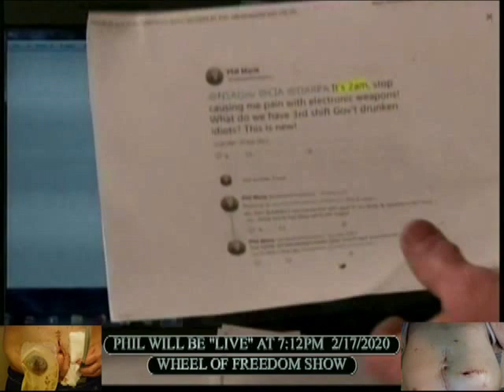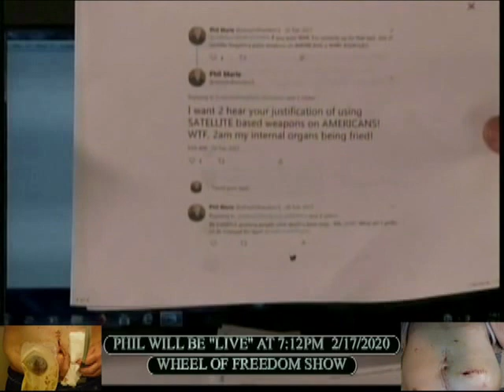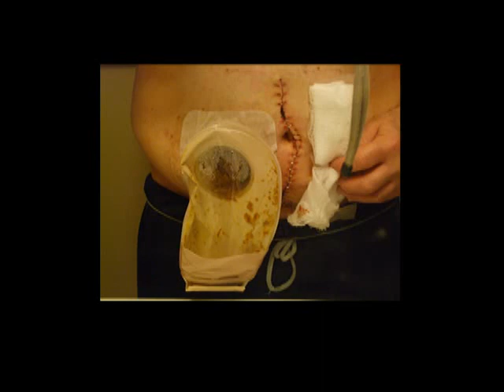WHY? 2am Gov't Assassination Attempt on 2/20/2017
Who will be next?  This Gov't murder program will NEVER stop!
Now I'm punished with Directed Energy Weapons for surviving this..
Don't punish me with brutality..  Microchip in GUT WOUND.. What's going on.. In America?